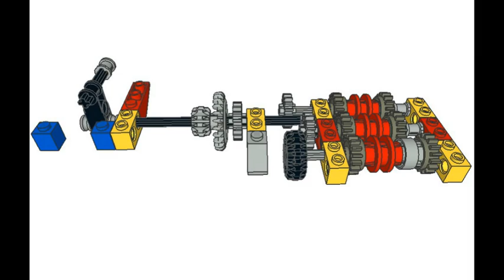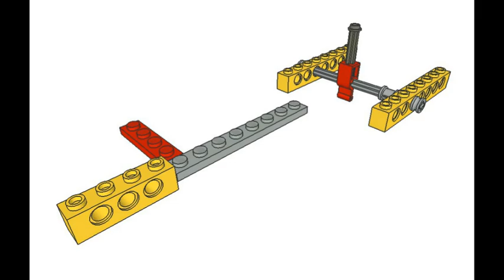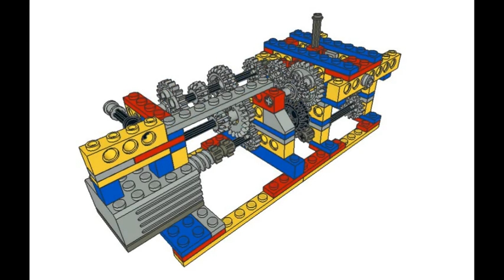Lego 13-speed truck transmission version II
How to build lego 13-speed truck transmission, version II. 4-speed main gearbox with crawler gear plus 3-speed range/splitter auxiliary. Idea taken from Eaton Fuller 13-speed transmission. Check also